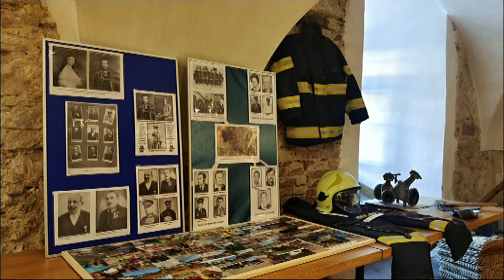Dni európskeho kultúrneho dedičstva 2024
Aj v našom meste sa konali dni kultúrneho dedičstva. Obyvatelia mohli absolvovať bezplatné prehliadky zámku, či výklad so sprievodcom.